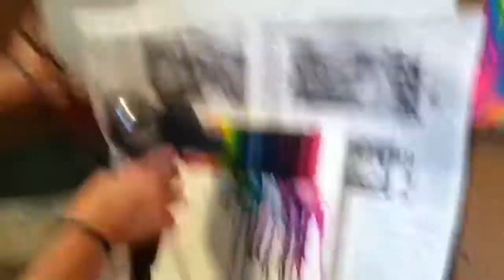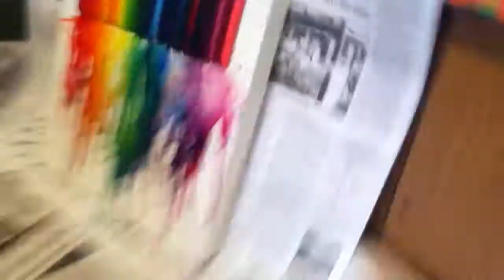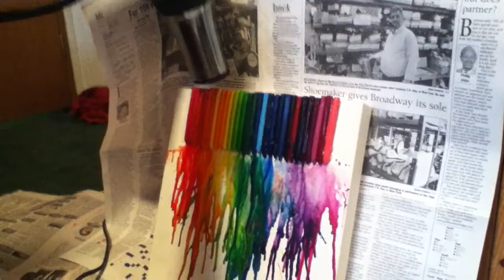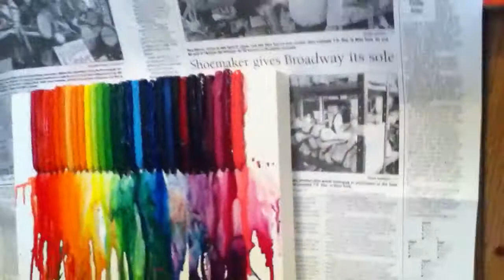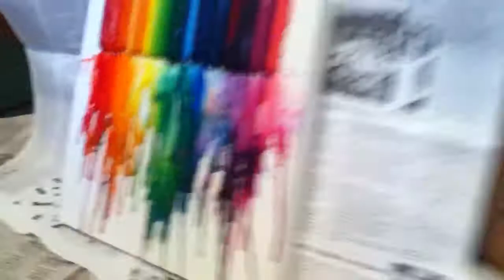What we did this weekend!!